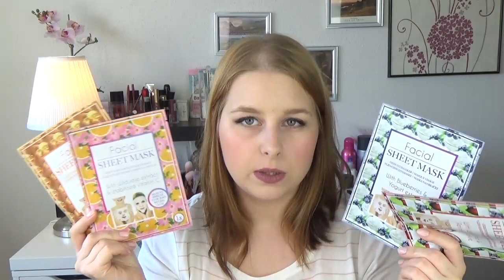Drogerie Haul August 2017|Alverde|ZoellaRossmann|dm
heute habe ich mal wieder einen Haul für euch.
Liebe Grüße
Eure Sabrina

Die Produkte aus dem Video:

Action:
-Facial Sheet Mask
mit Weinextrakt
mit Extrakt aus Blaubeeren & Joghurt
mit Wildrosenextrakt & Vitamin C
mit Mandelöl & Vitamin E

Müller:
-Montagne jeunesse Tuchmasken
mit Gletscher Schlamm
mit roter Tonerde
mit brasilanischem Schlamm

-Catrice Glam&Doll Waterproof Mascara
-essence ecpress dry drops
-Burt's Bees facial cleaner
-essie Nagellack vanity faires mit Good to Go Top Coat

Sephora:
-Pomegranate sleeping Mask
-Shea lip mask
-Lavender foot mask
-Almond foot mask

dm:
-Nivea invisible summer dazu gab es einen Gratis Rasierer
-Alverde Limited Edition Pflegedusche Bio-Litschi und Bio-Wassermelone
- NYX butter gloss Angel Food Cake
- NYX Jumbo Eye Pencil 608 Cottage Cheese

Douglas:
-Douglas Essential Hydrating Mask
-Douglas Wundertüte

Rossmann:
-tetesept Gelenk &Muskel Bad
-Garnier Clean&Fresh Augenmakeup Entferner
-Zoella beauty Moisturising Body Wash